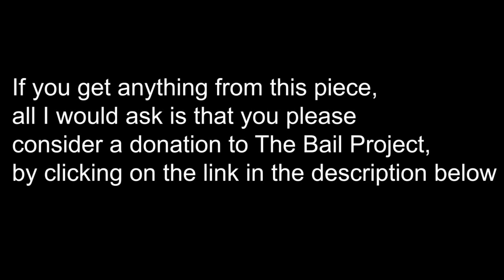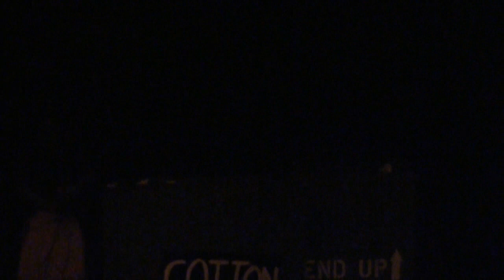Tar Baby (Let's Beat The Sh*t Out Of Racism)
The Bail Project Inc. combats mass incarceration through their National Revolving Bail Fund. These funds can help to secure bail for BLM and racial equality protesters, as well as those generally affected by America's mass incarceration epidemic who may not be able to secure bail funds on their own.

Tar Baby

It took over 200 years to build America but takes performance artist Desiree Burch under two hours to dismantle it. Tar Baby is a retelling of America’s infamous black & white love affair, from shotgun wedding to “post-racial” open relationship. Co-written with playwright Dan Kitrosser and performed by Desiree, this solo and interactive performance piece tackles America’s black and white love affair and the story of race. Games, amusements, audience participation, and cultural atrocities meet in this interactive carnival of Race & Capitalism—where no one’s a winner, but everyone’s still playing!

From a production of the solo performance piece "Tar Baby" (Let's Beat the Sh*t Out of Racism) performed at East to Edinburgh Festival at 59E59 Theatres in NYC on July 12, 2015.

Written by Desiree Burch with Dan Kitrosser. Devising Director Isaac Byrne. Directed by Melissa Crespo with additional Edinburgh Festival Fringe direction by Sarah Chew. It was produced by Jacob Platt and Platt Productions with the generous support of friends, families and funders like Laura Chew. It was stage-managed by Raffaela Vergata. A number of people were also involved in the making of "Tar Baby" at various stages of development—too many to name here—but I will endeavour to continue to credit them here.